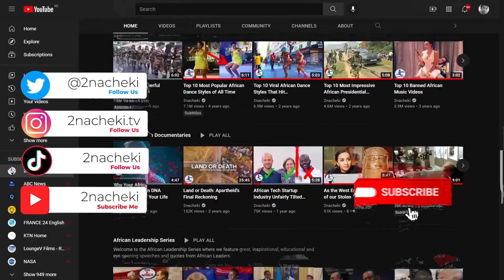Wests Darling Terrorist Group TPLF Forcibly Recruiting Child Soldiers for War with Ethiopian Govt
Welcome to 2nacheki news.
Ethiopian leadership in the war-torn Tigray region are forcing young people to join their army’s fight against the central government by threatening and jailing relatives, according to captured fighters and residents.

2nacheki  pronounced tunacheki which means 'We Are Watching ' in Swahili slang. Our goal is to educate, inform & entertain you all about the real Africa while showing the World that Africa is Watching.